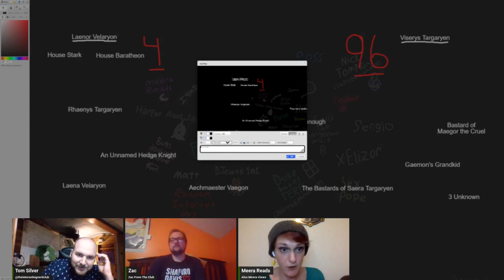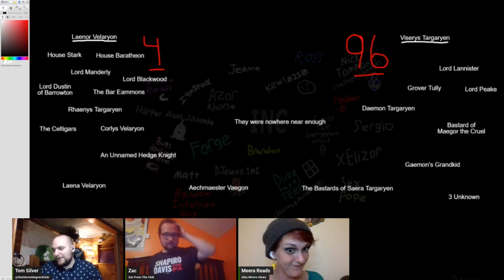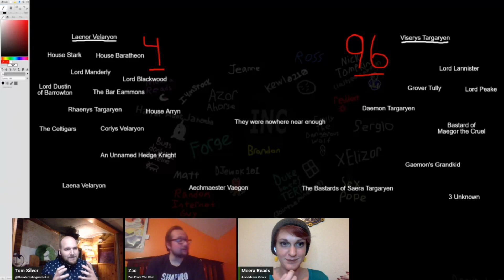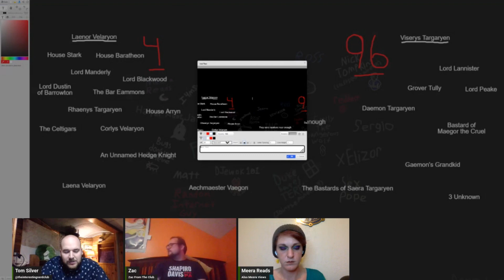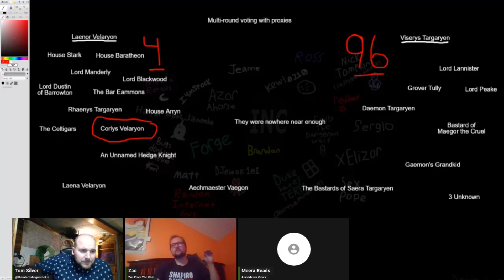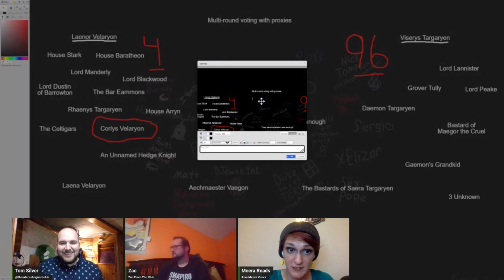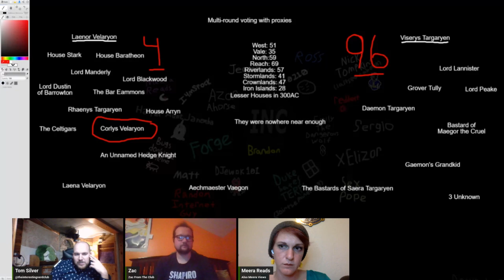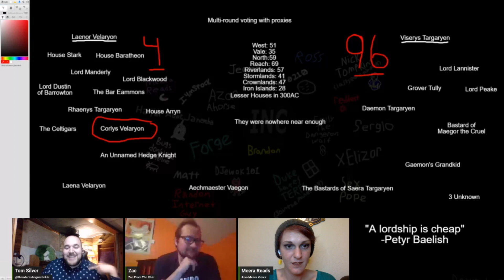The Great Council of 101 - Election Night in Westeros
Don't blame me I voted for Rhaenys.

Go hang out with @MeeraReads

We do also have a second channel called the Interesting Nerd Network where we do other nerdy things.